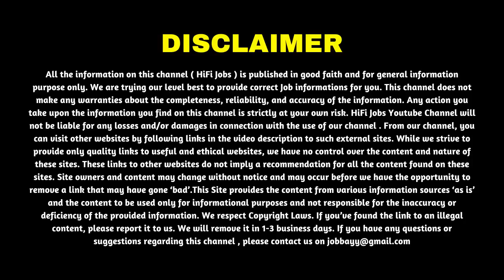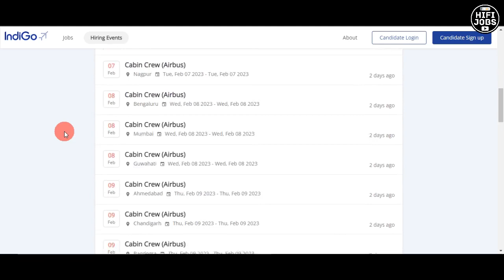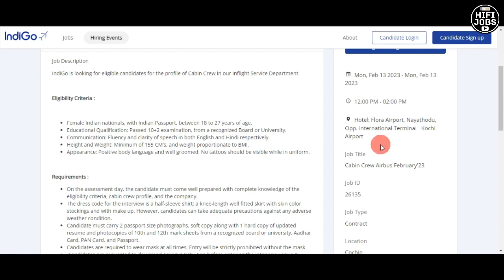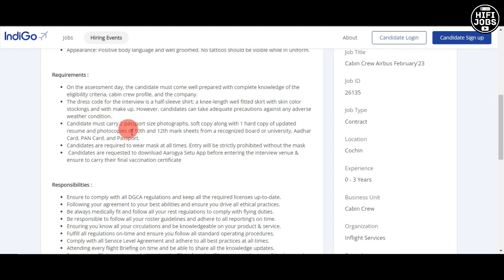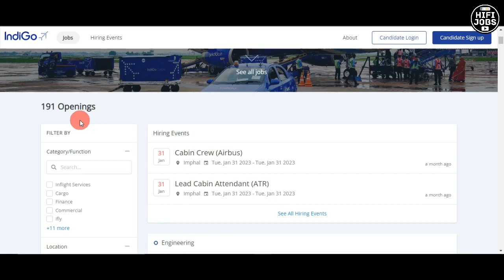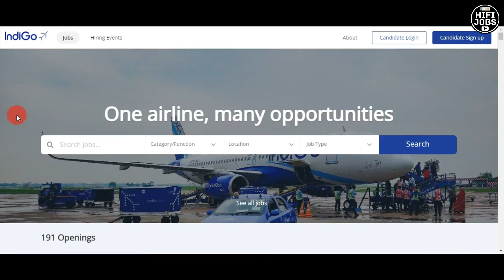AIRPORT ജോലി നേടാം - Indigo Airlines Recruitment 2023 - Airport Jobs 2023 - HiFi Jobs 2023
Indigo Airlines Recruitment 2023 - Indigo Airlines invited online applications from qualified candidates for the recruitment of various posts across India.